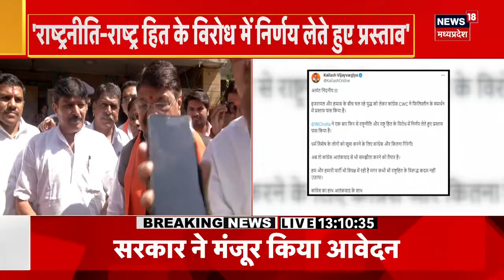Shahdol : "ये चुनाव तय करेगा आगे आने वाली पीढ़ियों को हम कैसा एमपी सौंपना चाहते हैं", बोले Kamalnath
MP Assembly Election 2023 : कांग्रेस नेता राहुल गांधी आज मध्य प्रदेश के दौरे पर हैं. वो शहडोल के ब्यौहारी में जनसभा को संबोधित कर रहे हैं. इन कार्यक्रमों में राहुल गांधी के साथ कमलनाथ, प्रदेश प्रभारी रणदीप सुरजेवाला, दिग्विजय सिंह, गोविंद सिंह, अजय सिंह, जीतू पटवारी सहित प्रदेश के सभी बड़ें कांग्रेस नेता और कार्यकर्ता मौजूद हैं. इस दौरान Kamal Nath ने मंच से क्या कुछ कहा ? सुनिए